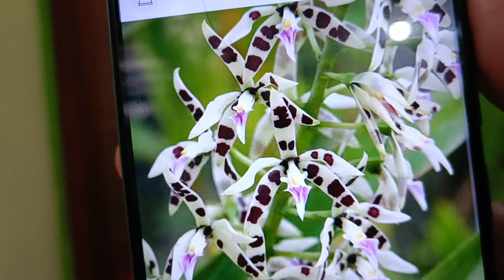vendas orquídea 19/10/2023